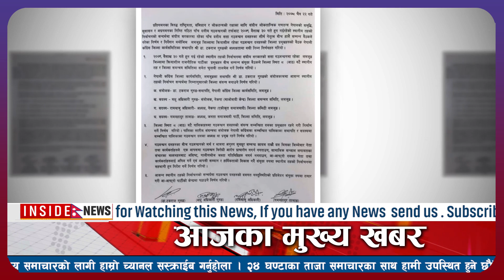nepal news l 🔴 today news nepal live l nepali news l aaja ko samachar l आज २२ गतेका मुख्य मुख्य खबर